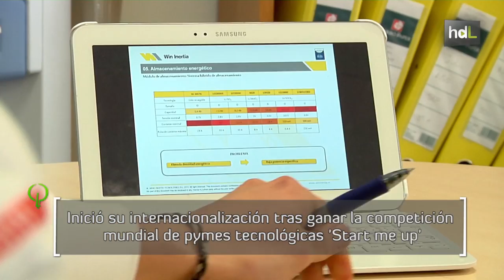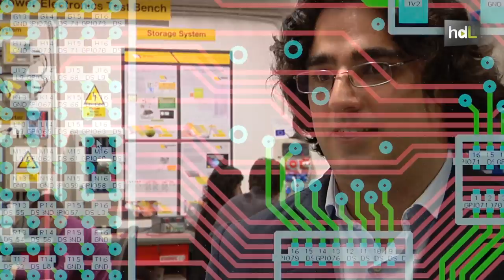HDL Eugenio Domínguez, en busca de la revolución energética que transforme el mundo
La aspiración de Eugenio Domínguez, CEO de Win Inertia es ambiciosa: conseguir que la empresa que creó con el inicio de la crisis lidere a nivel mundial el almacenamiento de energía, a ser posible procedente de las renovables. Porque Eugenio es de esas personas que quieren cambiar del mundo... a mejor. Es por eso que dejó el laboratorio de I+D del Grupo de investigación de Investigación de Tecnología Electrónica de la Universidad de Sevilla, del que llegó a ser director; para que sus ideas y la de otros tecnólogos como él llegaran al ámbito comercial. Y así es como se convirtió en empresario, con muchos dolores de cabeza y el ojo puesto siempre en los nuevos talentos universitarios, para lograr que Win Inertia facture hoy 2,8 millones de euros anuales y cuente con un crecimiento exponencial. Win Inertia tiene relaciones comerciles con unos 15 países y para 2015 prepara su desembarco en EEUU.